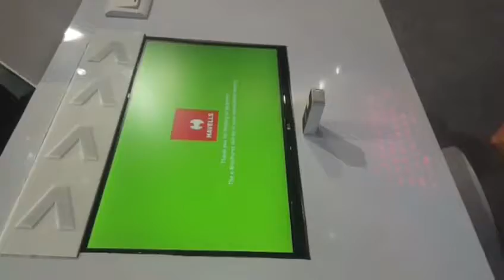Havells Interactive by EP&M India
EP&M India interactive display for Havells